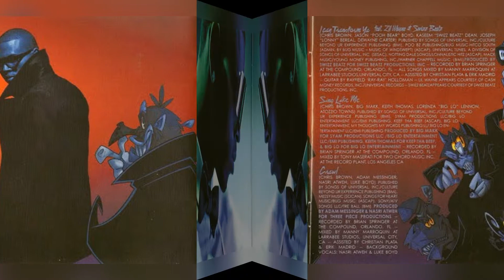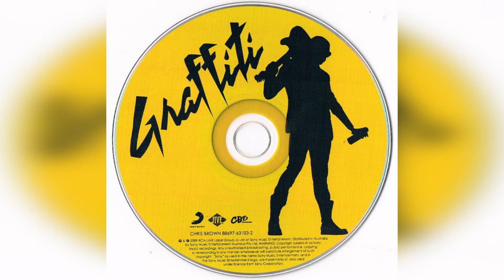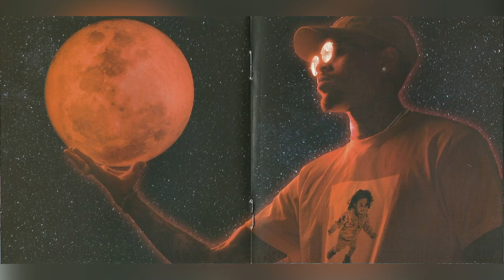Chris Brown - Albums CD Booklet (2005 - 2019)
American singer and songwriter ChrisBrown has released 9 studio albums.

Studio Albums:
01. Chris Brown (2005)
02. Exclusive (2007)
03. Graffiti (2009)
04. FAME. (2011)
05. Fortune (2012)
06. X (2014)
07. Royalty (2015)
08. Heartbreak on a Full Moon (2017)
09 Indigo (2019)